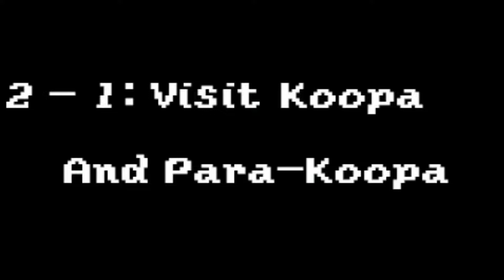YOSHI'S CURSED ISLAND !! 👻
Nintendo must've been off that good good making Yoshi's Island, cuz world 2 is TOO CRAZY !! 😤😤